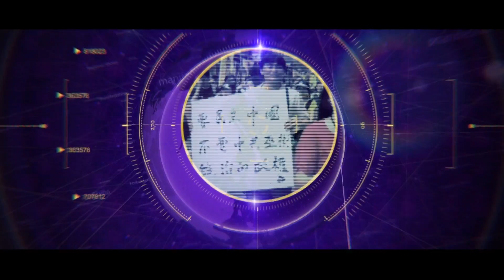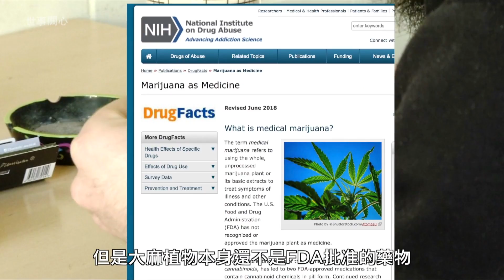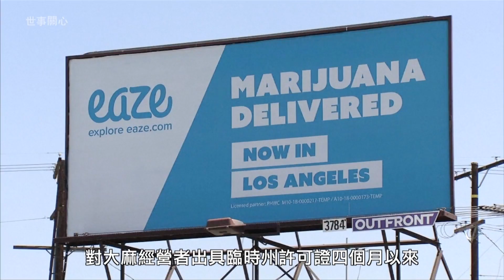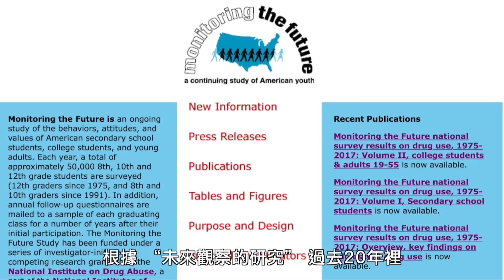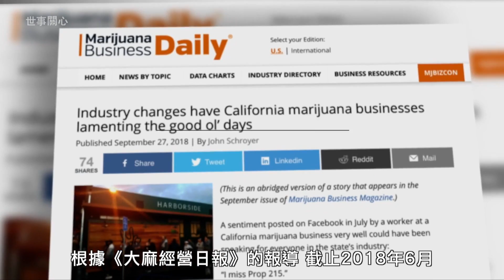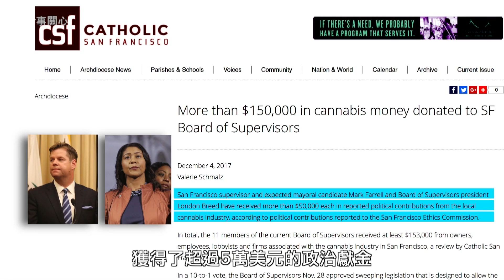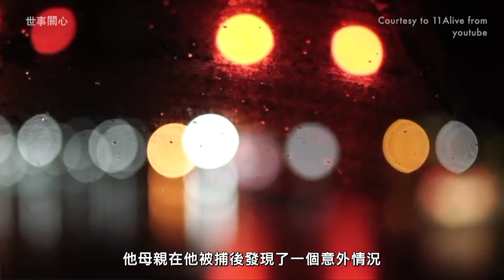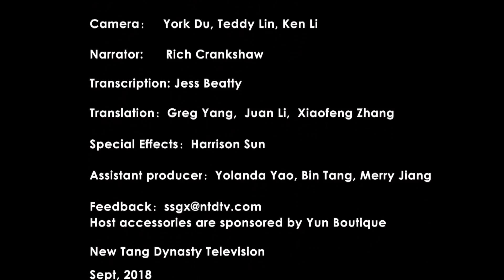加州在推动毒品全面合法化吗？